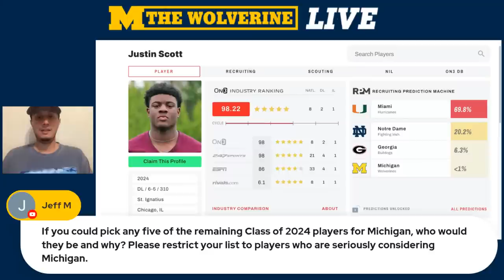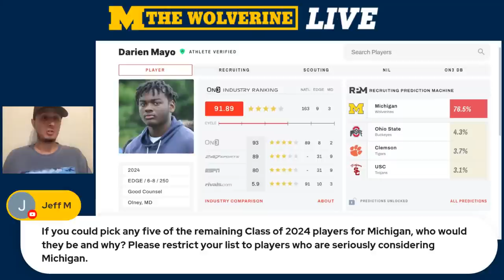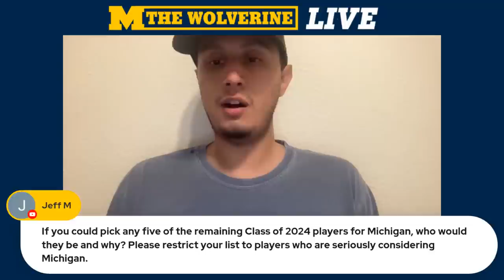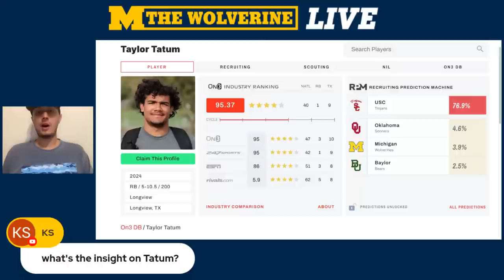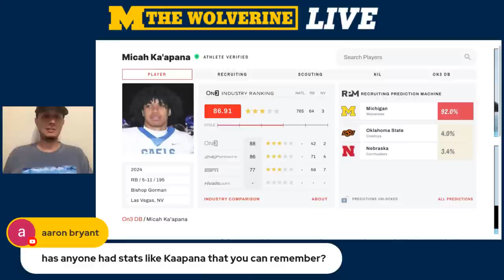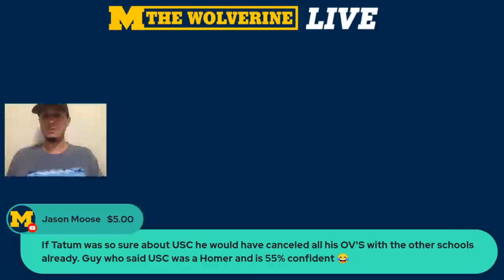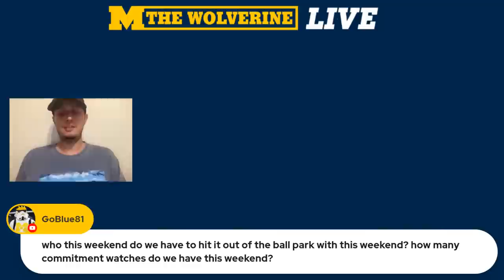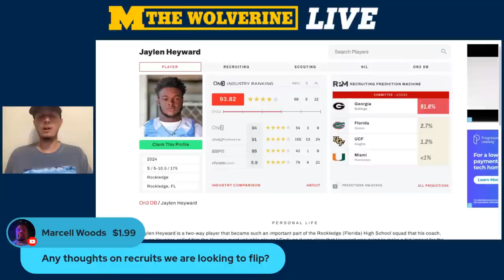Michigan Football Weekly Recruiting Chat with EJ Holland - June 7 I Michigan Wolverines I Go Blue